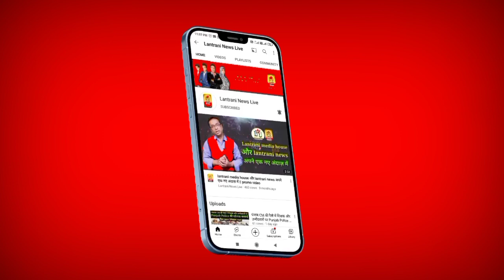Mumbaikars Gets Second Viewing Deck at Girgaum Chowpatt After Dadar Deck || Ground Report